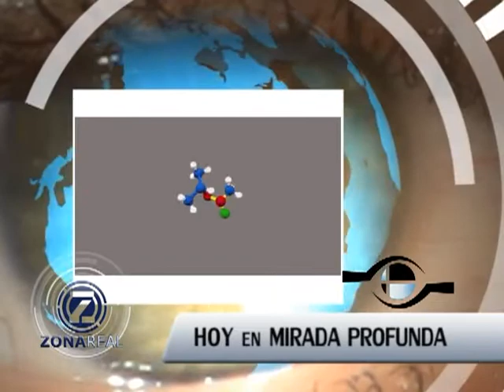ZONA REAL - PROGRAMA MIRADA PROFUNDA 21 (27-06-13)